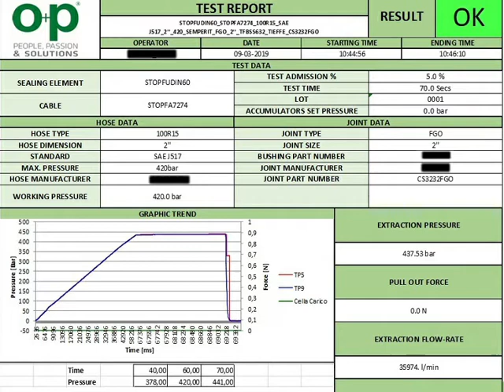Stopflex retention system: test with hose 2'' 100R15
A video taken from our Stopflex test bench. Here you can see a test performed on a 2’’ 100R15 hose, with a recommended working pressure of 420 bar. Our Stopflex system perfectly retained the hose, as at the extraction pressure, which in this case was 437 bar, it remained tightly secured to the plant. All our Stopflex products undergo thorough testing procedures, which we carry out in-house according to the strictest standards. With our Stopflex system you can rest assured, and ENJOY THE SAFETY!